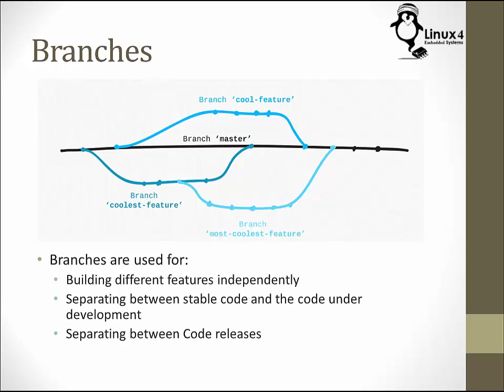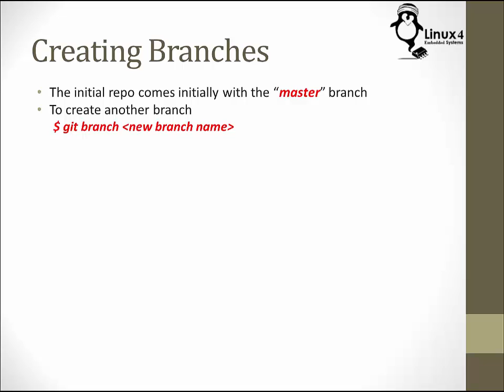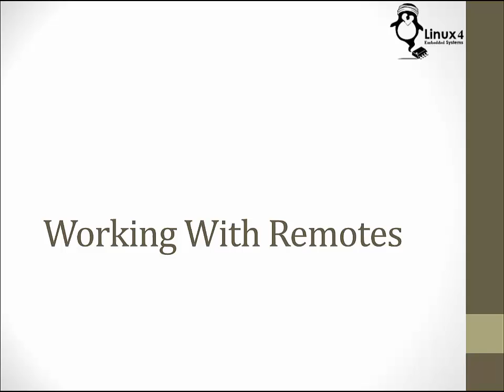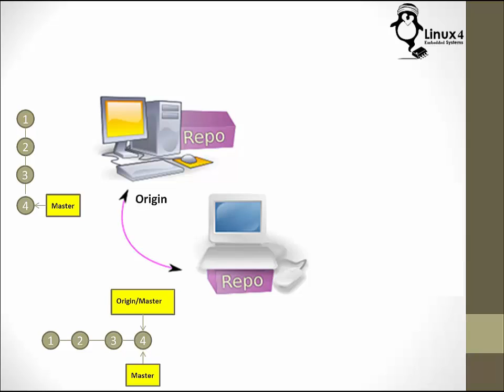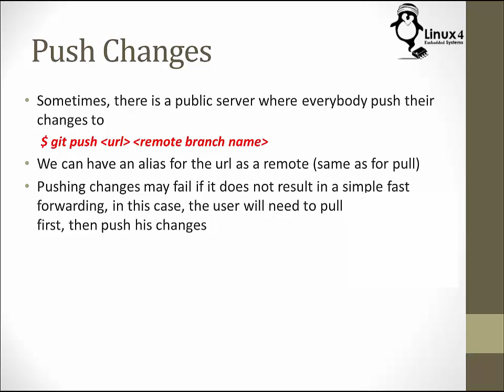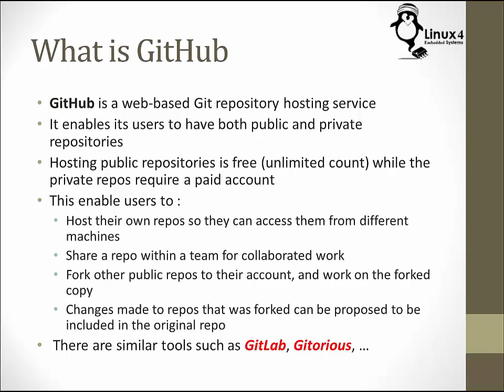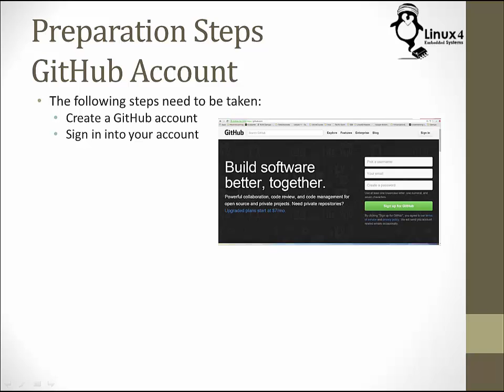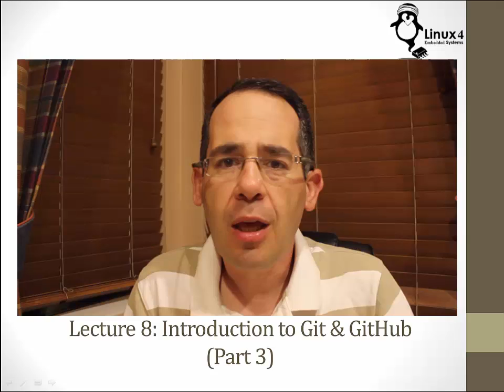Course 401: Lecture 8: Introduction to Git & GitHub (Part 3)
This is the 8th lecture of the Course 401: Exploring the Raspberry Pi
The lecture title is "Introduction to Git and GitHub (Part 3)"

This lecture introduces more advanced Git Commands (branches, tags, dealing with remotes,...) as well as it introduces the use of GitHub

or Follow our Facebook Group at